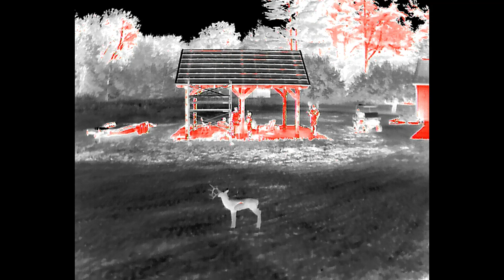Beau Shooting the lungs out of his target